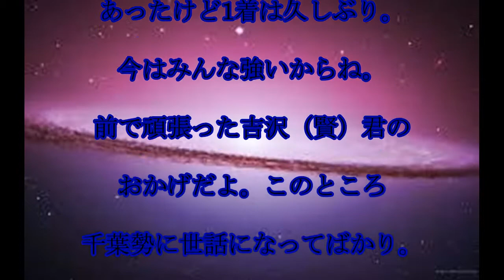競輪,最高齢勝利,三ツ井が,競輪最高齢勝利,64歳1カ月14日,「まだまだ頑張ります」,24年ぶり,更新,話題,動画